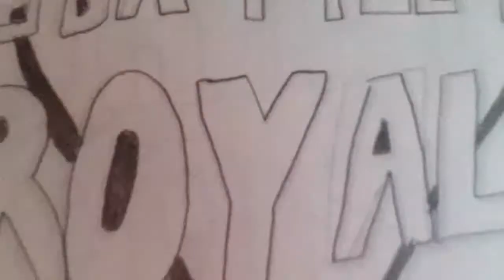Drawing Rust Lord | Time-Lapse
In this video I will be drawing Rust Lord from the Chapter 1 Season 3 Battle Pass. Hope You Guys Enjoy!